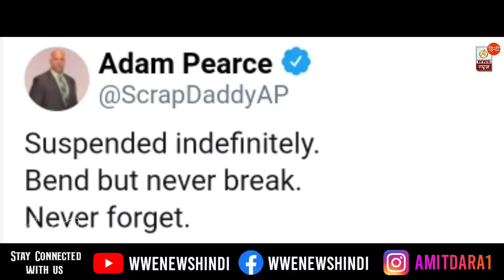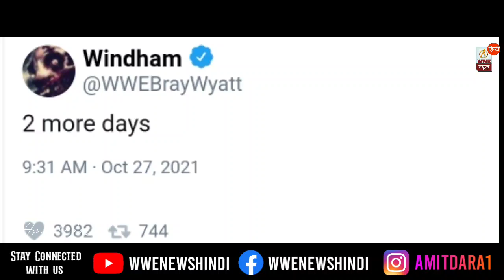Bray Wyatt in Ring Return 2021?? Adam Pearce on Brock Lesnar Suspension!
Hello Guys Welcome to'WWE NEWS HINDI' YouTube channel.

In this video we will talk about the Bray Wyatt in Ring Return 2021. Bray Wyatt left everyone shocked when he was released from WWE back in July. Fans wonder what's next for the former Universal Champion.When a superstar gets unexpectedly released from WWE, he/she has to obey a 90-day non-compete clause. As Bray Wyatt was released on July 31st, his non-compete clause will end on October 29th, after which he can freely compete elsewhere.

The next two days will mark the end of Bray Wyatt's 90-day non-compete clause with WWE, following his release from the company in July. It also falls on a Friday, meaning that Wyatt could conceivably debut on either AEW Rampage OR WWE SmackDown.

Adam Pearce has finally broken his silence after Brock Lesnar brutally attacked him on last week's episode of WWE SmackDown.Lesnar wasn't in a good mood after his defeat at WWE Crown Jewel. On Friday, he attacked Roman Reigns, The Usos, several WWE Superstars, and various personnel. Adam Pearce didn't take these actions lightly, as he suspended the former champon indefinitely. "The Beast Incarnate" retaliated with brute force and hit Pearce with two devastating F5s.